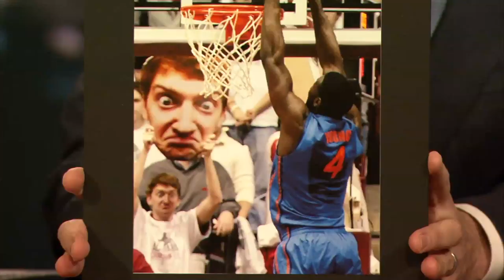Ask the Intern: Jack Blankenship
Jack Blankenship (aka "Alabama Face Guy") tells us how he came to be a Tonight Show intern.